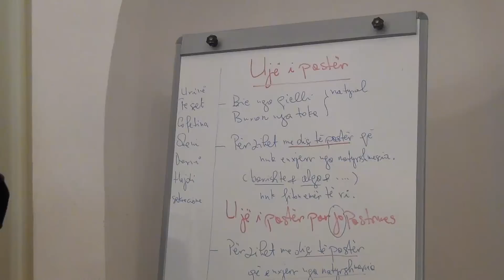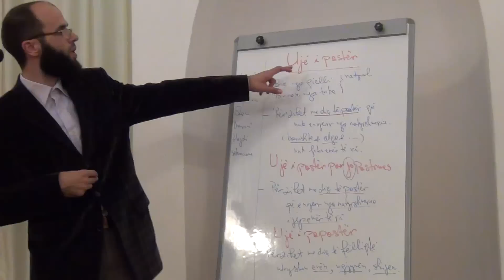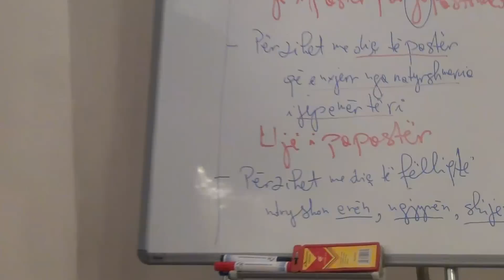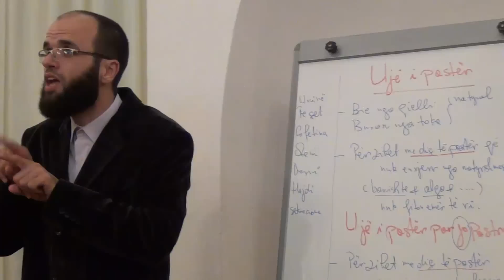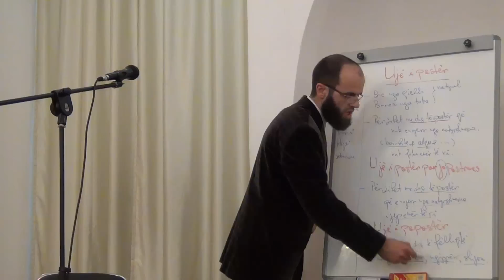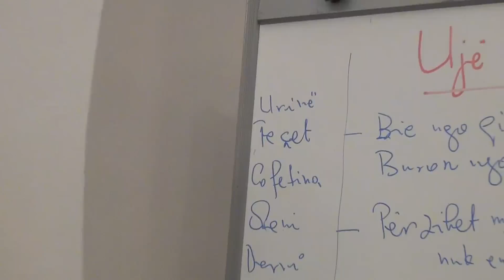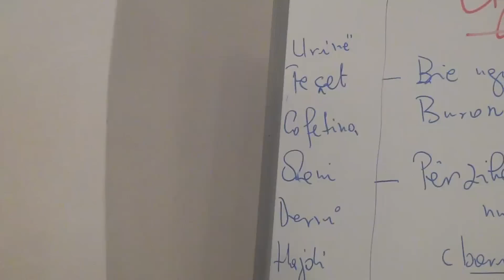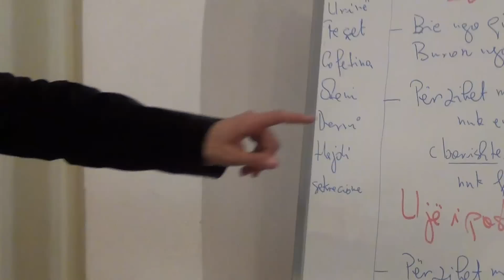11 - Klasifikimi i ujrave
Ligjerate nga lenda e fikhut nga hoxhe Gilman Kazazi